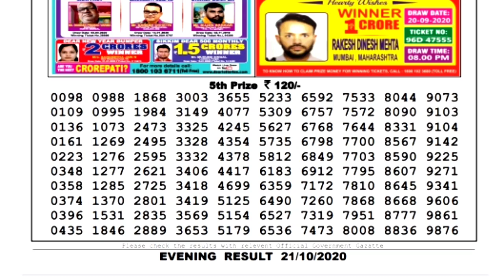🔴Lottery Sambad Result Live 08.00pm 21.10.20 Nagaland State Lottery Live gdn